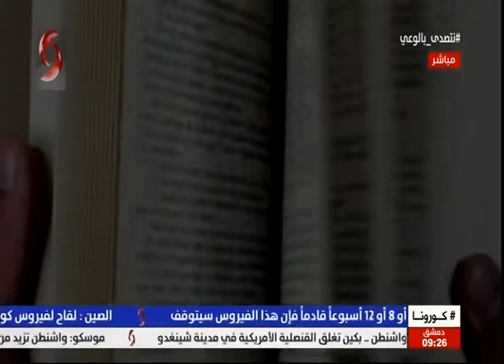مجد مطانيوس & راما حمامة - مبادرة ضوء | صباحنا غير 2020/7/25